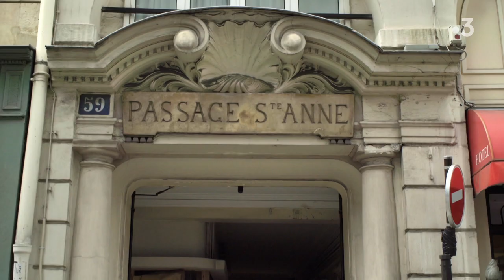Extrait du documentaire "L' affaire Caravage" de Frédéric Biamonti